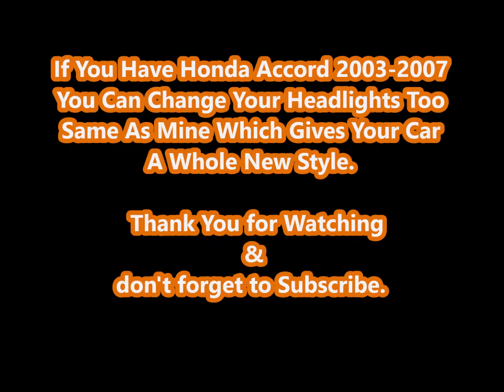2003-2007 Honda Accord Angel Eyes Halo LED Projector Headlights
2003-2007 Honda Accord Angel Eyes Halo LED Projector Headlights

If You Have Honda Accord 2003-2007
You Can Change Your Headlights Too
Same As Mine Which Gives Your Car
A Whole New Style.